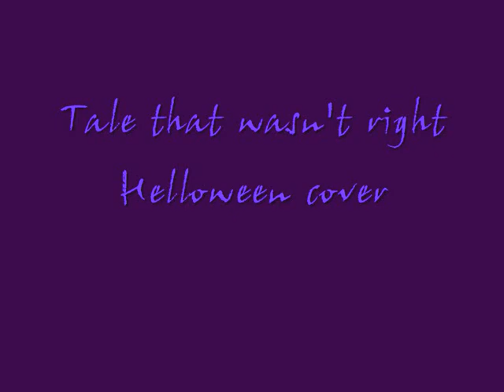Kostas Tokas- Tale that wasn't right (acoustic cover)